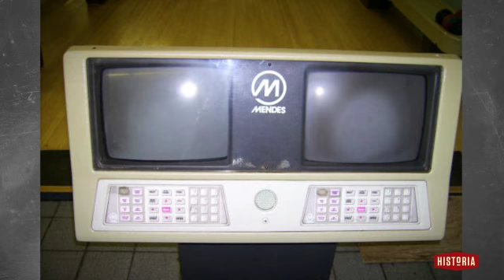Les salons clés en main MENDES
En écho à cette vague d'intérêt renouvelé pour le bowling, de nombreux salons de quilles s'érigent ici et là, au Québec, dans les années 90.